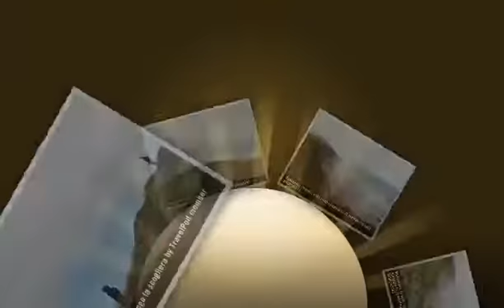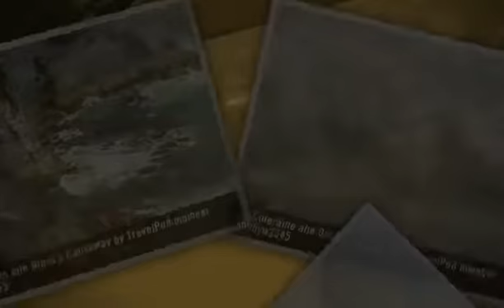"Giant's Causeway e dintorni" Bobbyw2345's photos around Coleraine, United Kingdom (travel pics)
Preview of Bobbyw2345's blog at TravelPod.